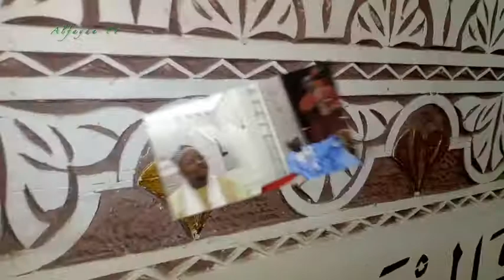KOUTBA HADARA 22 SAFAR 1442 / 09 octobre 2020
Alfaydatv.inscreen.tv